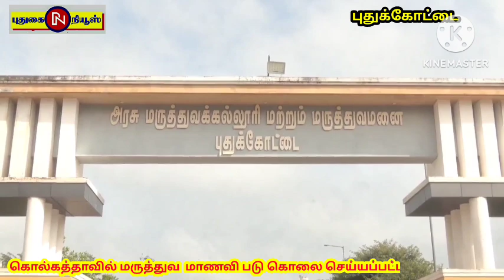கொல்கத்தாவில் மருத்துவ மாணவி படுகொலையை கண்டித்து புதுக்கோட்டையில் மருத்துவர்கள் மாணவர்கள் போராட்டம்